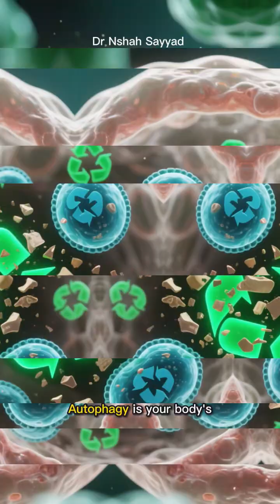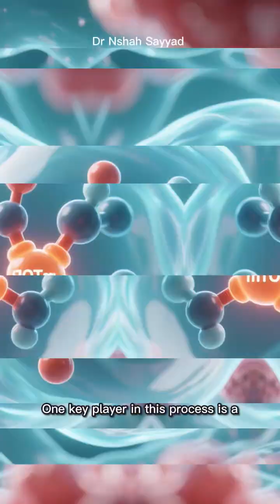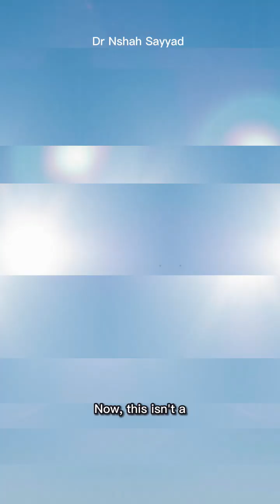Reverse Aging Naturally? How Sun Exposure Triggers Autophagy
Did you know that sunlight does more than just boost your mood and create Vitamin D? ☀️ In this video, we dive deep into the hidden link between sun exposure and Autophagy—your body's incredible "cellular spring cleaning" process.
Most people know Vitamin D is good for bones, but new science reveals it also acts as a master key to unlock cellular repair. By inhibiting mTOR, sunlight helps your cells clear out old junk, recycle damaged proteins, and fight the aging process from the inside out.
In this video, you will discover:
☀️ How UVB rays trigger a domino effect of healing in your body.
🧬 What Autophagy is and why it is crucial for anti-aging.
🛑 The role of mTOR and how Vitamin D flips the "clean-up" switch.
⏱️ The sweet spot: How many minutes of sun you actually need (without burning).
It’s time to view the sun not just as warmth, but as a signal for deep cellular rejuvenation.